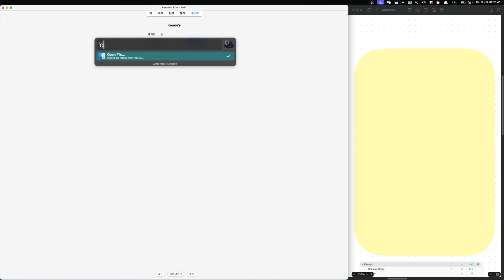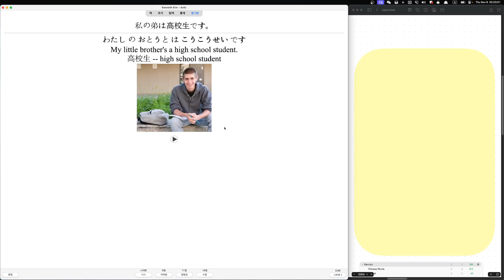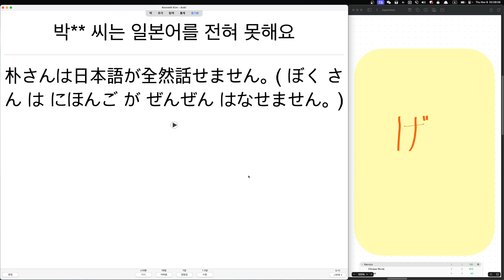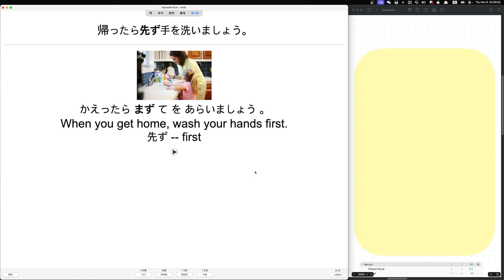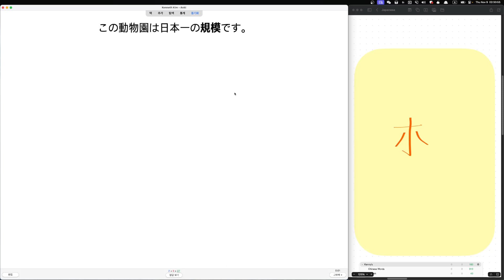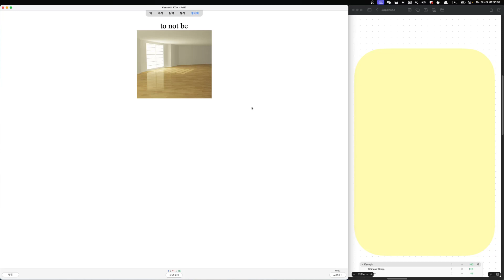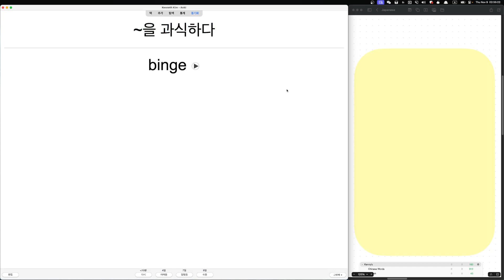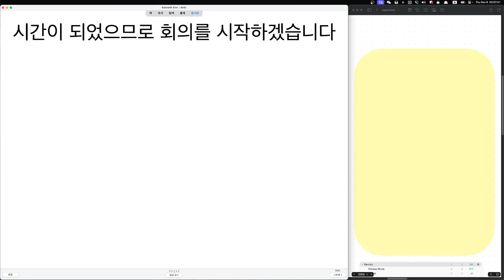ANKI로 일본어 독학 296일차 Learning Japanese with ANKI from a scratch D296